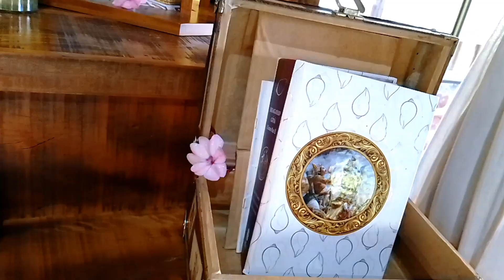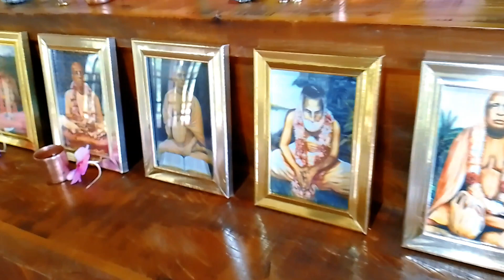Jagannathastakam_Living for Krishna_Vaisnavas Song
Darshan JBS  en "Canto del Papagayo"